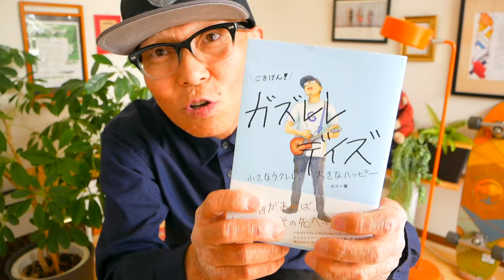恋をとめないで / COMPLEX【ウクレレかんたんコード&レッスン】恋をとめないで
・初心者Ver 2:17　・かっこいいVer  19:18